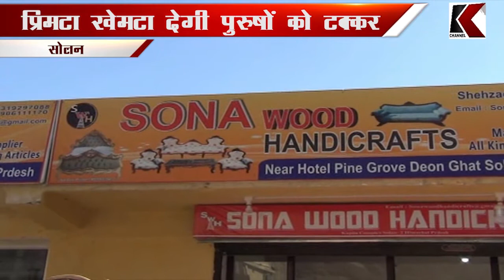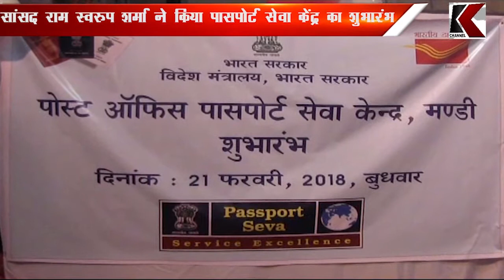21.02.2018 K CHANNEL BULLETIN PART 2